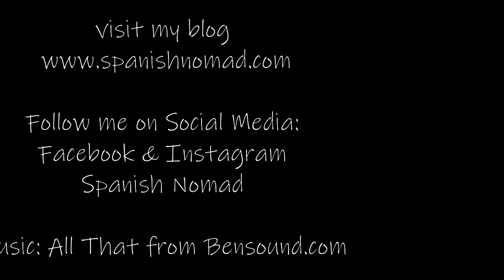Should you visit a pet cafe?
I recently learnt about pet cafes and have been pondering whether we should condone this type of business. As cute as pet cafes sound, they don´t always prioritize animal welfare.

Click here to read my post about pet cafes where you will find more information about my experience as well as a few tips to help you find out if the cafe you want to visit is ethical or not.